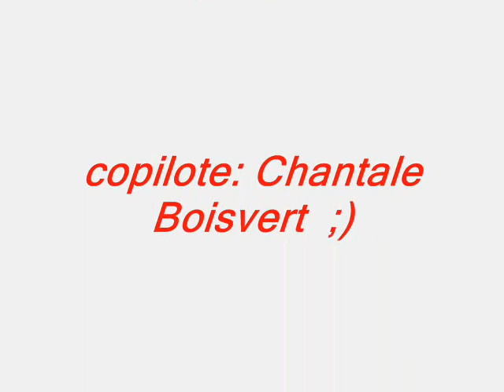qualif INSA 16-01-11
la qualif avec Chantale Boisvert comme 1ere expérience en copilote :)